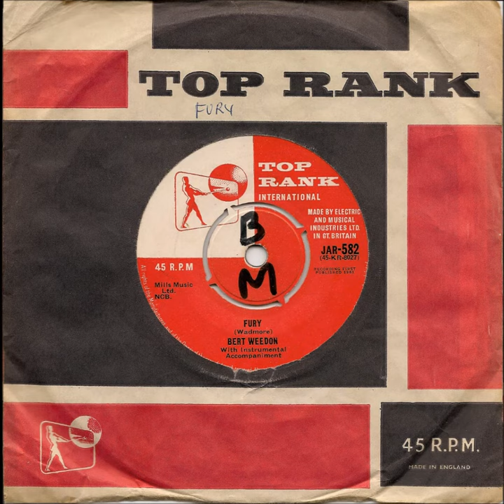Bert Weedon Fury.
B side of 'Ghost Train'